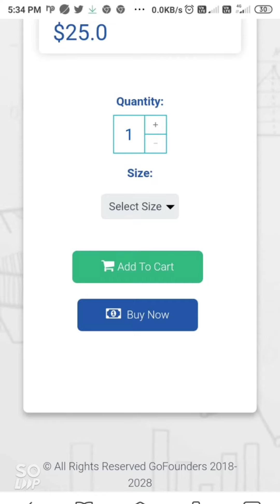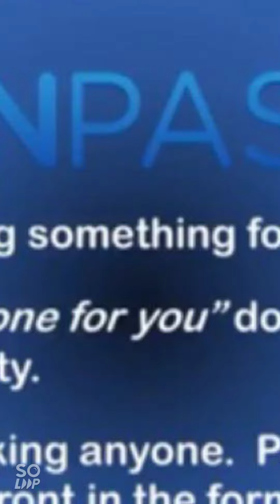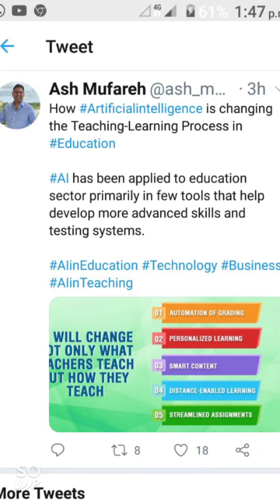Onpassive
*दोस्तों!*
*आज ONPASSIVE की हिंदी में webinar हुई जिसमें कई नई जानकारियाँ सामने आई जो इस प्रकार है :--*

*(ये सभी बातें उन लोगों के लिये है जो 9086 रू. देकर अपना रजिस्ट्रेशन करवाते है और कुछ भी नहीं करते अर्थात किसी के पास onpassive की चर्चा भी नहीं करते )*

*1️⃣  Launching के समय unicorn (1 billion) बनने वाली दुनियाँ की पहली company बन जायेगी l*

*2️⃣ अगर कोई अपनी mail id डालकर  इसकी webinar attend करेगा तो onpassive उसका भी registration कर देगा और उसके wallet में income आयेगी l उस income को निकालने के लिये खुशी खुशी id active करवानी पड़ेगी l*

*3️⃣ Onpassive एक IT कंपनी है न कि MLM Company*

*4️⃣ हमारे ONPASSIVE WALLET में income आते ही हम एक second में उसे bank में transfer कर सकते है बिना किसी कटौती के*

*5️⃣ कंपनी अंतिम level के हर  founder member के down में हर महीने 3 id लगायेगी जिससे हर level के founder member का level हर महीने एक level बढ़ जायेगा l*

*6️⃣ अब तक 1,38000  founder member बन चुके है इसका अर्थ है कि जिन लोगों की starting में id लगी थी उनकी 3×10 की metrix भर चुकी है l*

*7️⃣ Company launching के समय हर founder member को bonus देगी चाहे वो एक दिन पहले ही founder member क्यों न बना हो l*

*8️⃣ अगर फेसबुक या गूगल ने आम आदमी को फाउंडर बनाया होता तो आज उनकी इनकम पर मंथ करोड़ों में होती? यही मौका अब आपको onpassive देने जा रहा है।*

*👉 so Plz dont miss this opportunity*

                     *और भी बहुत सी आश्चर्यजनक  बातें सामने आई जिन्हें मै नहीं बता सकता क्योंकि आपको पचेगी नहीं, आप विश्वास नहीं करोगे l*

          *अगर आप founder member बन चुके है तो अपनी किस्मत को सराहें और नहीं बने तो तुरंत बनिये l*
*And apne friends... relationship ko bhih foundar member share se Life Time income dilay*
*CALL AND WHATSAPP ME--*
       *धन्यवाद !*